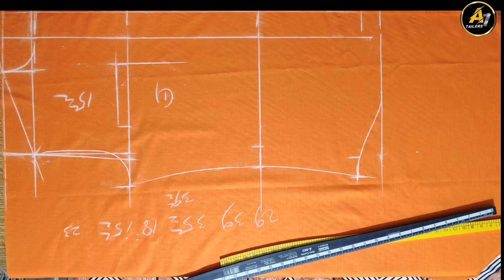कंधे की कटिंग करने का सही तरीका सीखें //The correct way to cut a shoulder//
कंधे की कटिंग करने का सही तरीका सीखें //
The correct way to cut a shoulder
perfect ✂️💯 शर्ट काटना सीखे//How to make a shirt cutting step by step easy way//cutting tutorial//